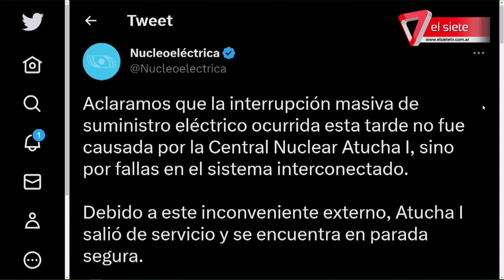APAGÓN EN TODO EL PAÍS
En medio de la novena ola de calor, un incendio en una línea de alta tensión entre Campana y Rodríguez, generó un gran apagón que afectó a Mendoza y a gran parte del país.